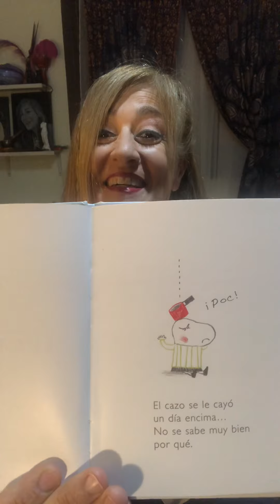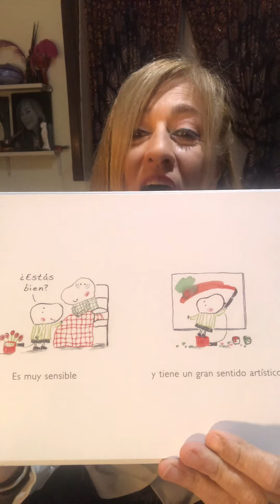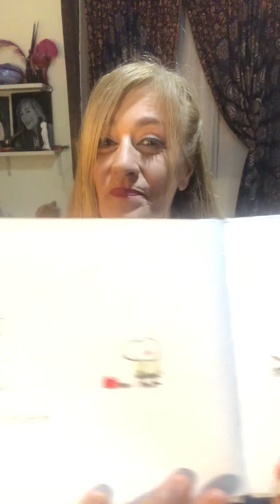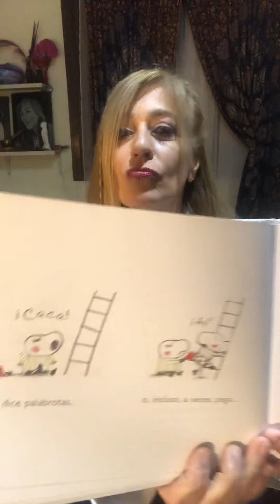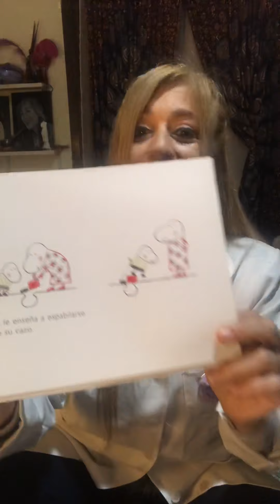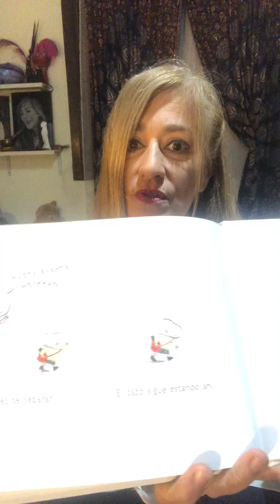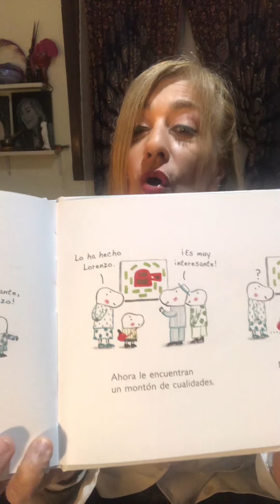“EL CAZO DE LORENZO” cuento